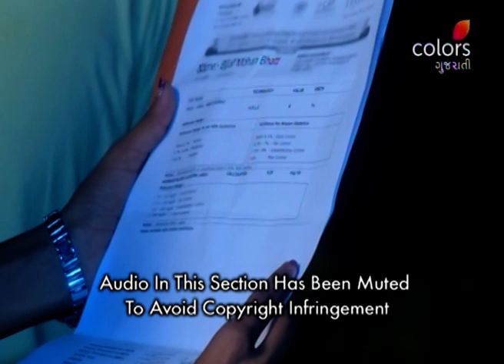Dikri Vahalno Dariyo - 25th May 2019 - દીકરી વ્હાલનો દરિયો - Full Episode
Promising to break all the gender stereotypes, Dikri Vahalno Dariyo follows the life of the young and ambitious Kinjal Bhatt. Her only goal? Turning her father's small tea stall into a big cafe. But the journey to the finish line is far from easy. Will Kinjal triumph over the many hurdles that stand between her and her dream? Find out now.